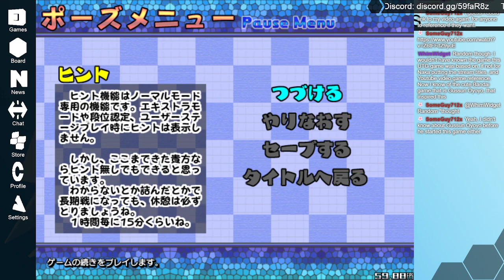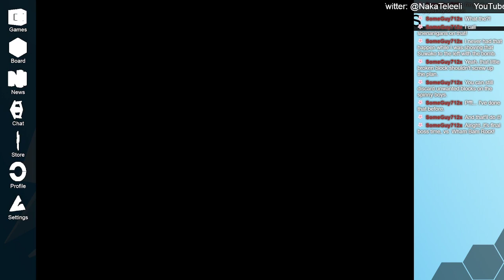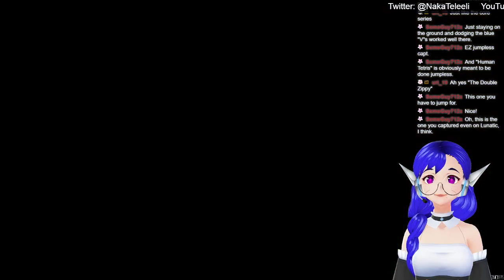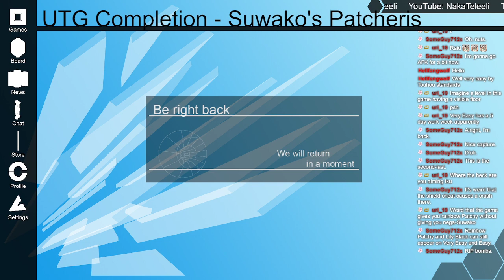UTG Completion - Suwako's Patcheris #7